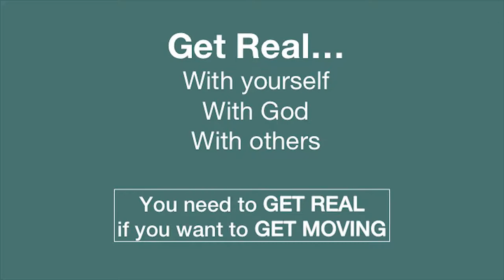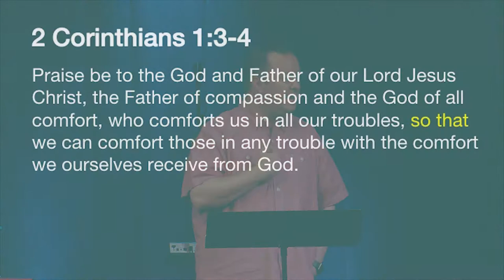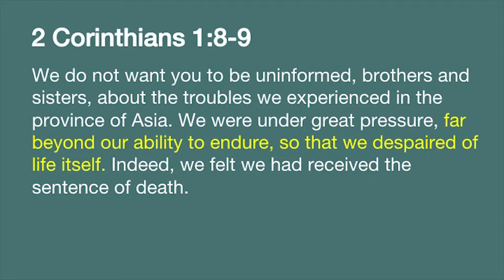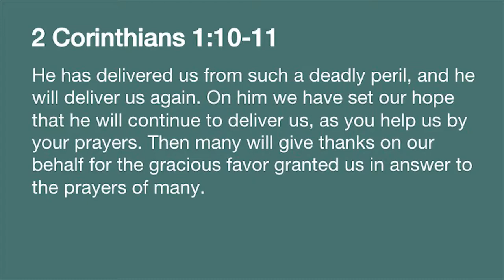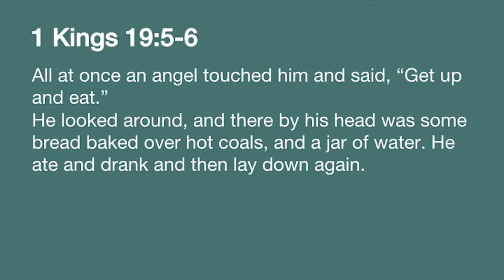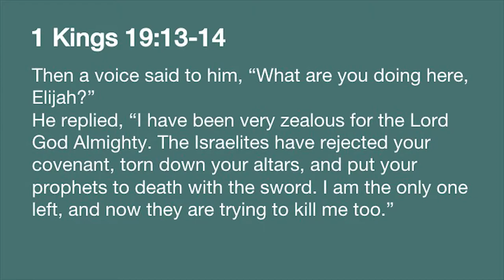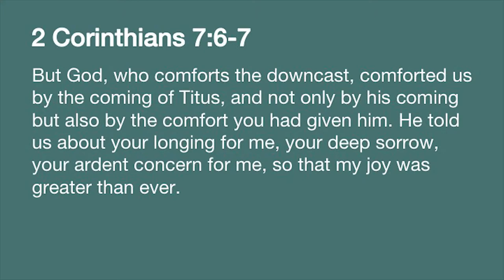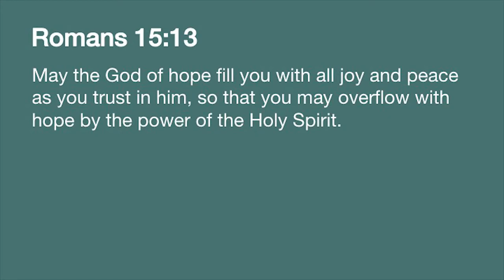Unstuck Or Replenish | The Struggle Is Real | April 15, 2018